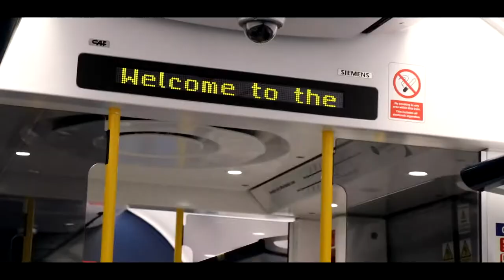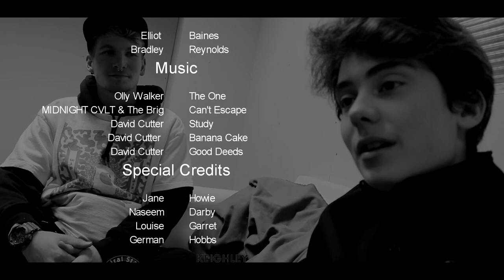THIS AIN'T ARE TRASH CAN | THE NEW HQ EP 2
Everything is underway! The new office is being designed, the wheels have began to turn, this is only the beginning!

Editing: Sony Vegas Pro 14
Thumbnails and Pictures: Adobe Photoshop
Drone: DJI Spark
Camera 1: Cannon EOS 200D
Camera 2 (Backup): Nikon Cooplex L830
Action Camera: Hero 4 Session
Camera 1 Mic: Rode Video Mic
Microphone 2: Besketer Mic
Office Microphone: Blue Snowball
Vlogging Tripod: Gorilla Tripod
Tripod: Amazon Basics Tripod